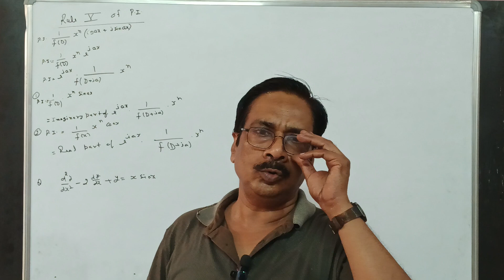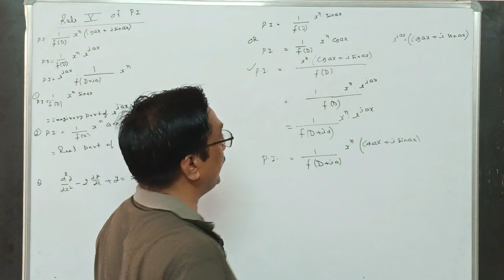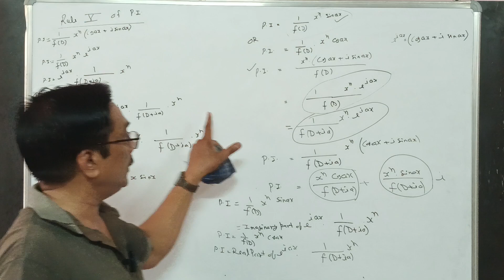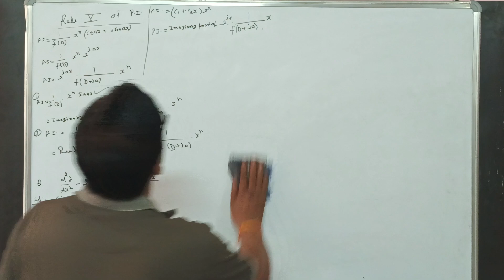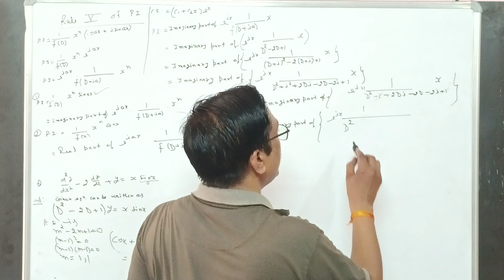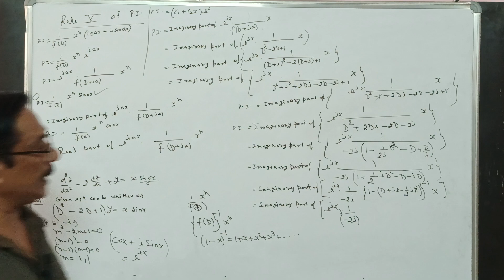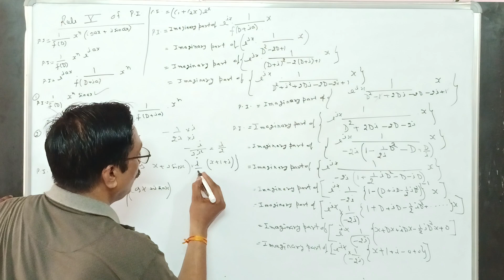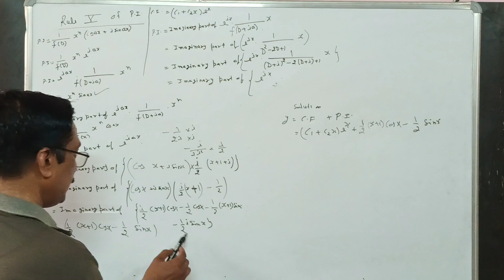Particular Integral | Rule 5 | Linear Differential Equation With Constant Coefficient | Lecture-28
Particular Integral | Rule 5 | Linear Differential Equation With Constant Coefficient | Lecture-27
By Manoj Sit